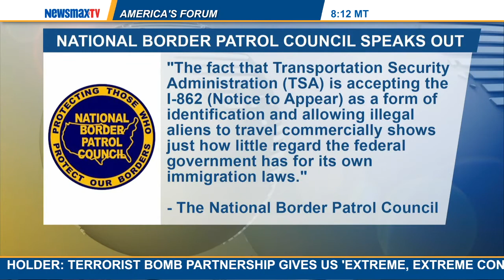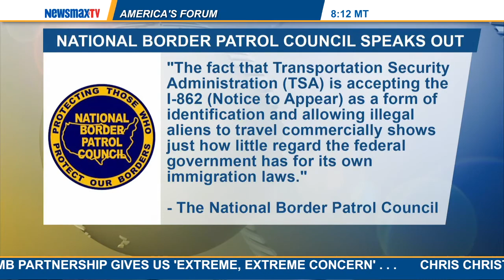America's Forum | Dan Cadmantalks about the backlog of cases involving illegal immigrant children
Fellow at the Center for Immigration Studies has the latest on the crisis at the border and talks about the backlog of cases involving illegal immigrant children.